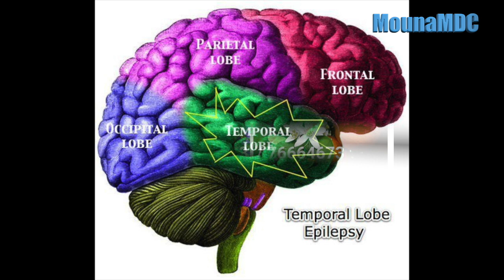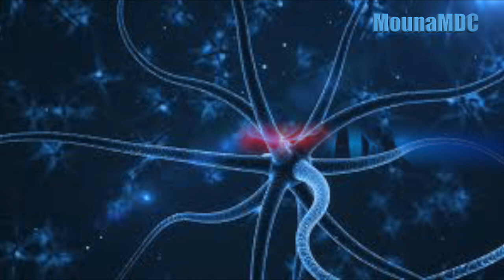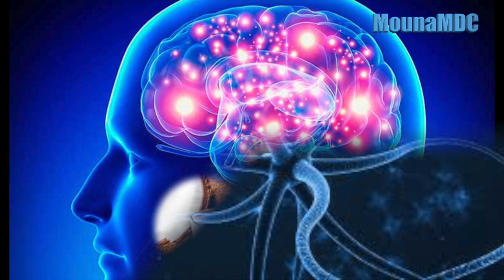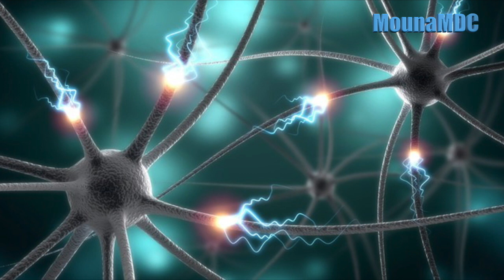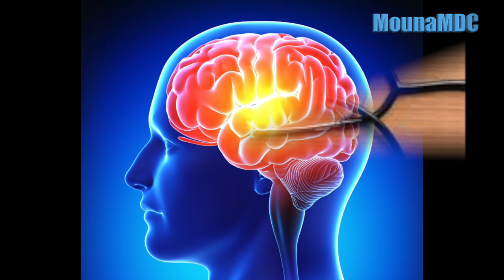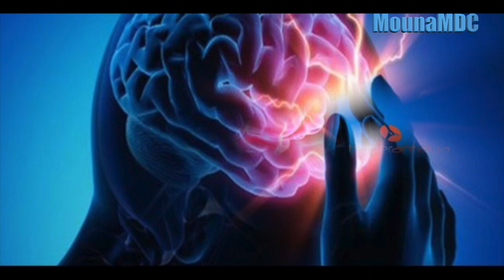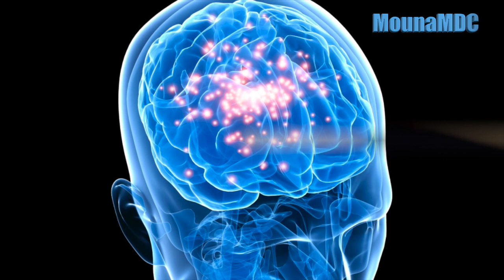Épilepsie par Mahamoudou Toure Habbatou Saouda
Maladie nerveuse caractérisée par des convulsions pouvant s’accompagner de pertes de conscience.